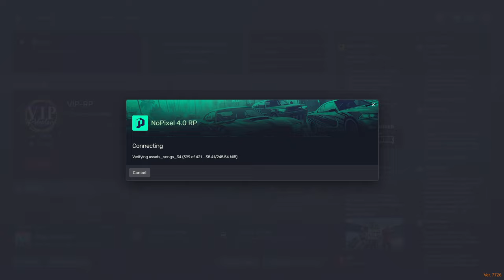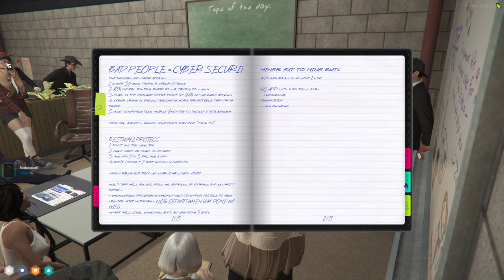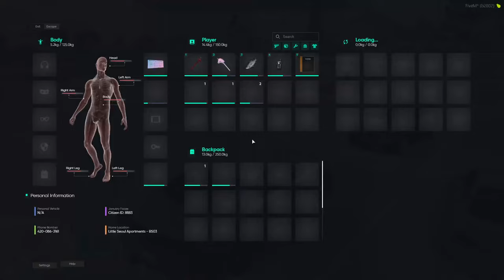January Fooze's brother March is in the ICU!? + My Criminal Academia Day 4 🛡️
↓ Timestamps and Socials below ↓

00:00:00 Grand Theft Auto V